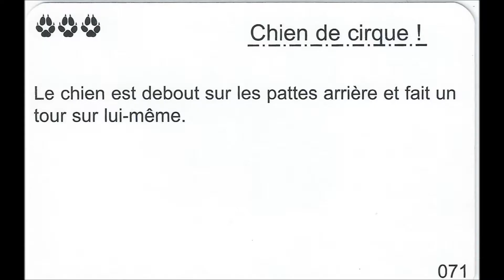Le calendrier de l'avent - Défi 12 - chien de cirque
Le chien doit faire un tour sur lui-même en étant debout.

Petit Varappe relève le défi sans problème .